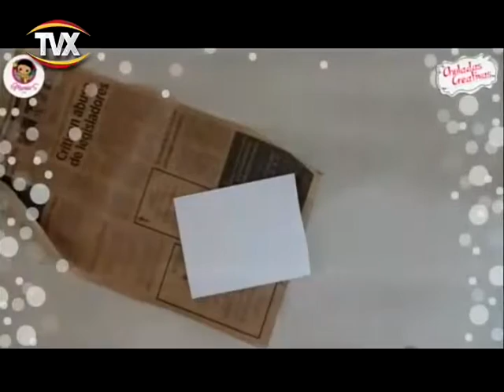con sabor nov 30 2016 1 PGM